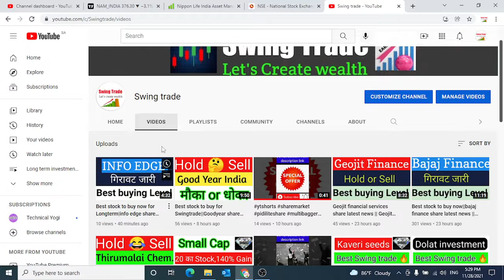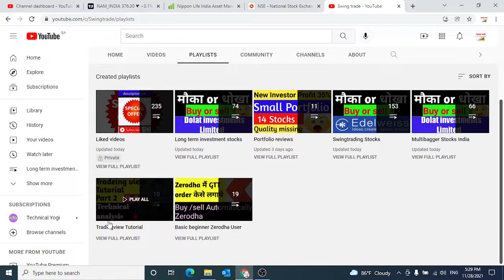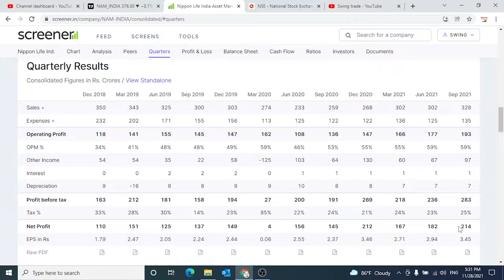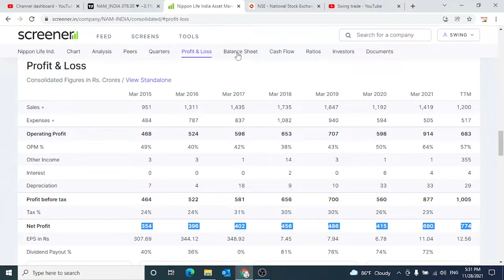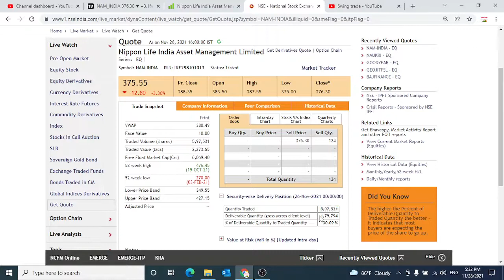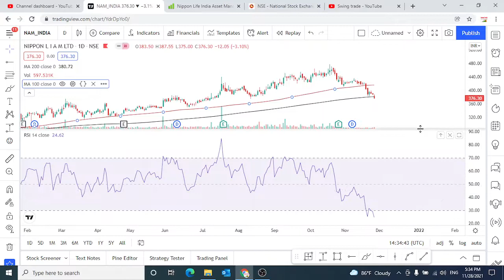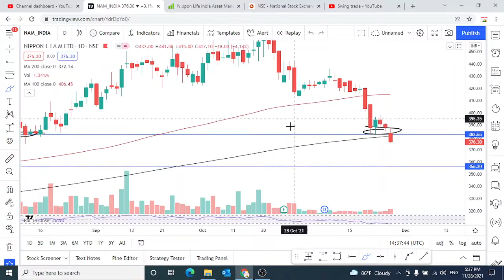Best stocks to buy now ||Nam india share latest news|Nam india share analysis|swingtrade|Multibagger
Multibagger,
Positional Trading
Technical Analysis